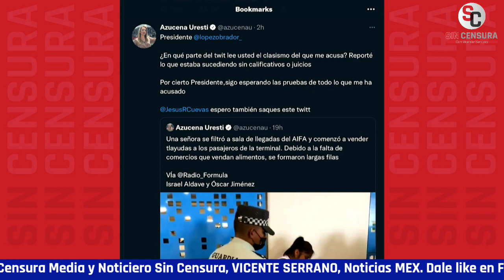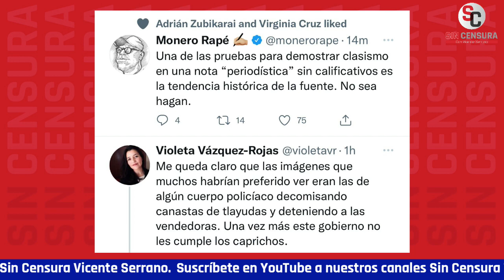LUEGO DE SER EXHIBIDA COMO CLASISTA Y RACISTA POR AMLO, AZUCENA URESTI RESPONDE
Luego de ser exhibida como clasista y racista por el presidente López Obrador, la conductora de Milenio AzucenaUresti respondió que no tiene pruebas, así… Pero pues la volvieron a exhibir en redes sociales.